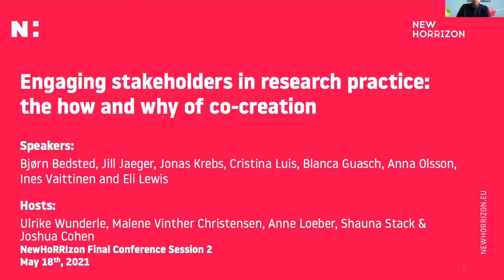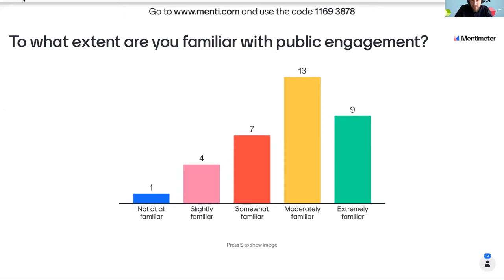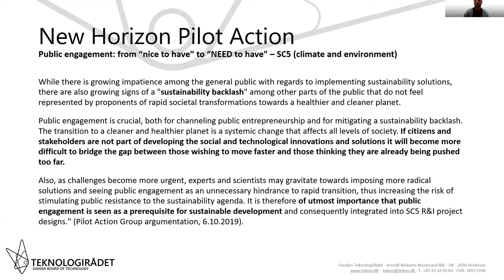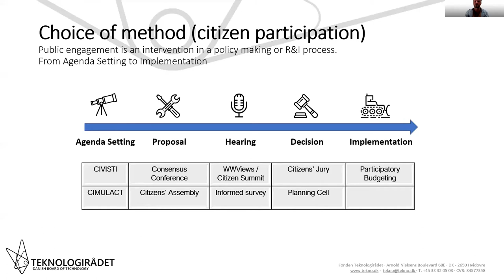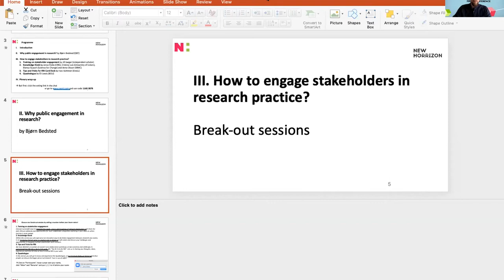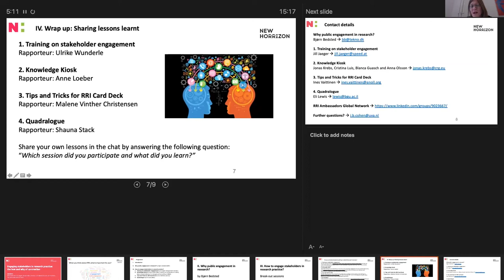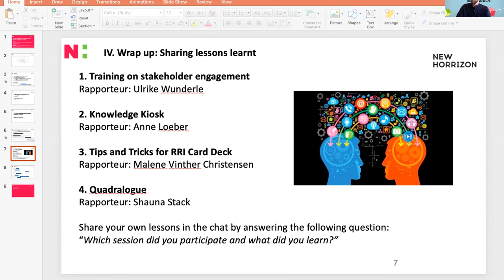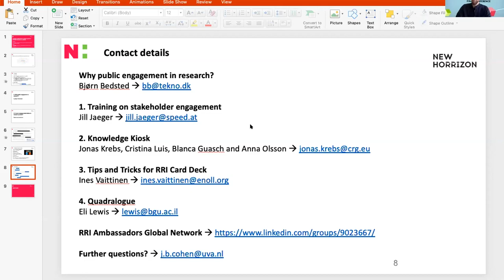NewHoRRIzon FC| Session 2: Engaging stakeholders in research practice: the how & why of co-creation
--Stakeholder engagement is not the same as public engagement. Public engagement also entails the involvement of citizens. Different methods can be used to engage stakeholders and publics at different moments in the R&I process.
--Break-out rooms to experiment with innovative tools developed in the Pilot

Actions:
1) A well-tested training on stakeholder engagement (one big lesson there was that stakeholder engagement training is both useful and necessary)
2) Knowledge Kiosk tool
3) Tips and Tricks for RRI Card Game
4)  Quadralogue